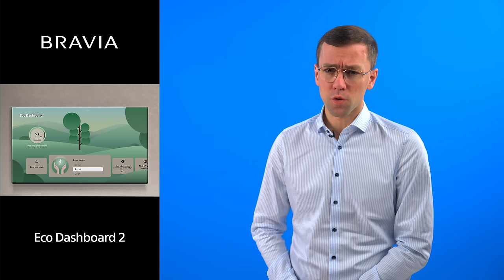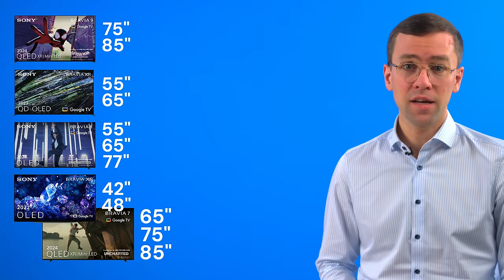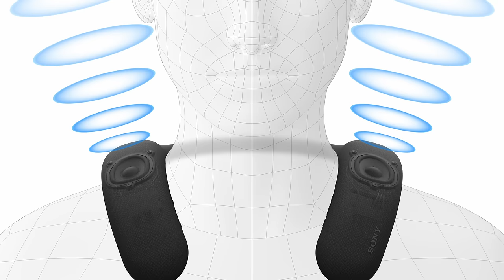Mini LED oder OLED? Sony TV Line-Up 2024: Neue Bravia Fernseher, Soundbars und mehr!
► Sony zeigt neue Fernseher für 2024 – mit Mini-LED an der Spitze?
► Sony will mit drei neuen Soundbars das Kino nach Hause holen ➔

0:00 | Intro
0:51 | Neue Strategie
1:51 | Bravia 9 Mini LED
3:25 | Bravia 8 OLED
3:43 | Bravia 7 Mini LED
4:16 | Weitere neue Kino-Features
5:07 | Fragen zum Line-Up
6:21 | Soundbars
8:49 | Outro